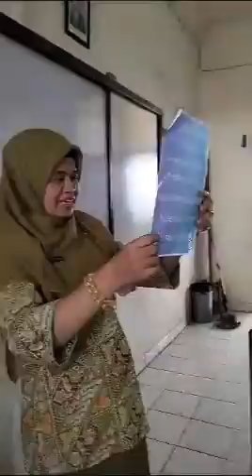LEARNING ENGLISH WHILE PLAYING CHEST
Video ini dibuat saat pembelajaran bahasa Inggris tentang "Asking and Giving Opinion. Pembelajaran ini dilakukan dengan bermain Catur antara Zafir dan Sherwin kelas 8.8 (TA 2023/2024) dan teman-teman memberikan opnion.  Video ini dibuat tanggal 27 Juli 2023 pukul 11.00